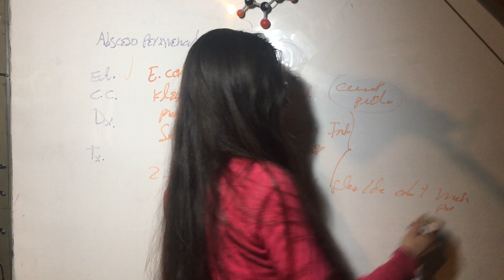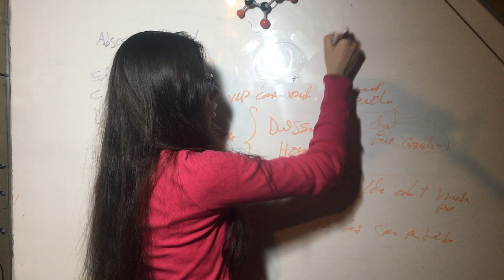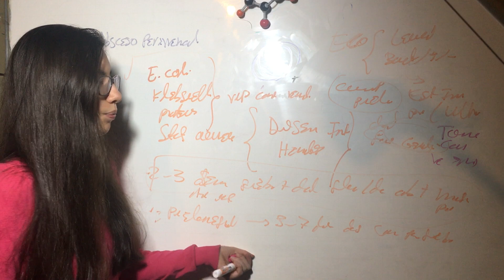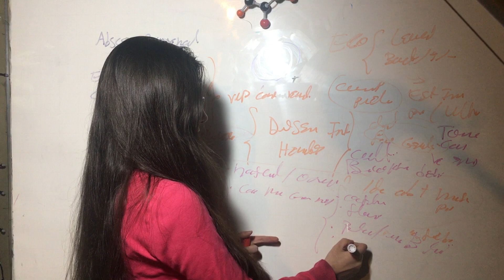Versión Corta Absceos Perirrenal: Etiologia, Cuadro Clinico, Diagnóstico, Tratamiento